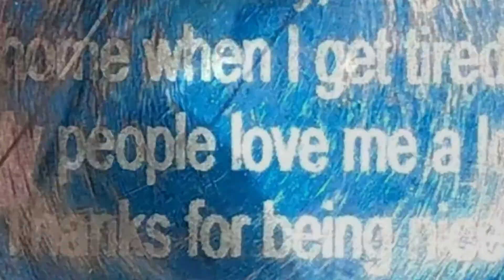UN CUPLU A ÎNTÂLNIT UN CÂINE ÎN TIMPUL UNEI CĂLĂTORII APOI AU CITIT CE SCRIA PE MEDALIONUL LUI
🐶 Salutare prieteni, calatoriile si primblarile la aer liber sunt o modalitate excelenta de a face viata putin mai interesanta. Un cuplu din Statele Unite a reusit chiar sa-si faca un prieten nou in timpul unei astfel de calatorii.

Scott brown si sotia sa se plimbau prin padurile inzepezite din Washington. Ei se indreptau catre o cascada foarte populara din zona cand la un moment dat au observat ceva pe traseu. Scott a glumit spunand-ui sotiei sale ca e un urs. Cand s-au apropiat mai aproape au vazut ca e un caine mare negru si pufos. Catelusul parea fericit asa ca cuplul nu si-a facut griji de el si au pornit mai departe. Dar nu a fost ultima data cand s-au intalnit cu el. Peste cateva sute de metri au observat ca el mergea dupa ei. Se pare ca cainele intelegea ca cuplul a venit sa se bucure de atractiile si  privelistea minunata din zona pentru ca dupa cum povesteste Scott cainele statea si astepta atunci cand cuplul facea fotografii iar apoi continua mersul impreuna cu ei.

Cand au ajuns la cascada ei au decis sa faca o pauza si sa se familiarizeze cu noul lor prieten. Cand Scott s-a uitat la medalionul de pe gatul cainelui a inteles ca totul e in regula. Pentru ca pe el scrie: Buna sunt Smokey, locuiesc in apropiere asa ca va rog sa nu ma luati cu voi. Imi place uneori sa urmaresc drumetii.
Se pare ca nu e prima daca cand face asta. Pe cealalta parte a medalionului scria nu va faceti griji ma voi intoarce acasa cand voi fi obosit. Oamenii mei ma iubesc foarte mult. Multumesc ca ati fost prietenosi.

Cuplul a avut noroc ca Smokey i-a ales sa-i calauzeasca in aceasta plimbare. Dupa ce au stat la cascada ei s-au intors toti 3 impreuna iar cand cuplul a ajuns la automobilul sau Smokey a disparut din vedere.